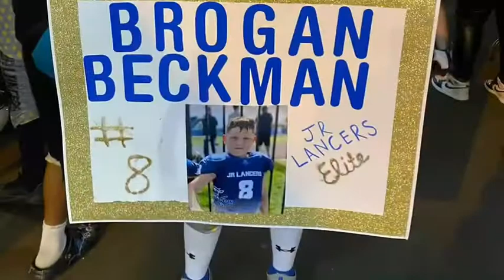Brogan Beckman Spring 2022 10U Highlights